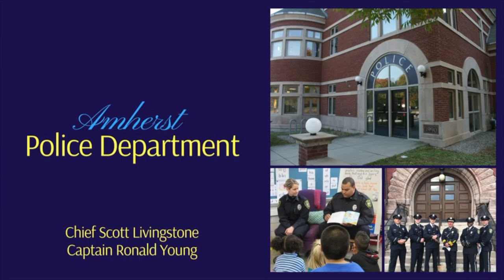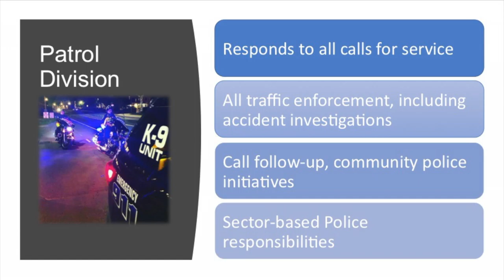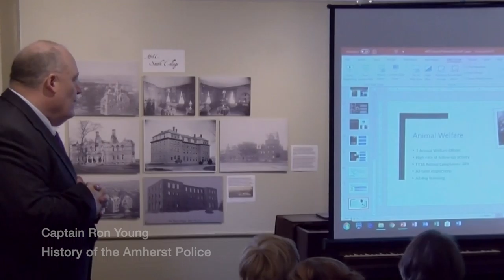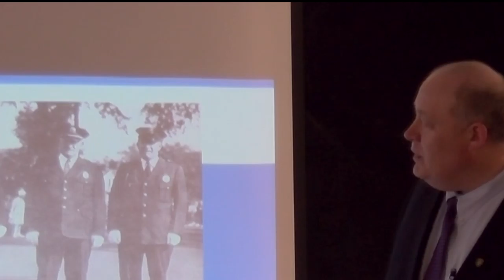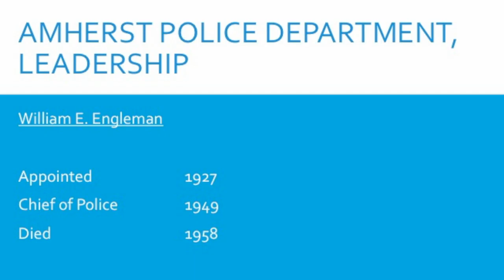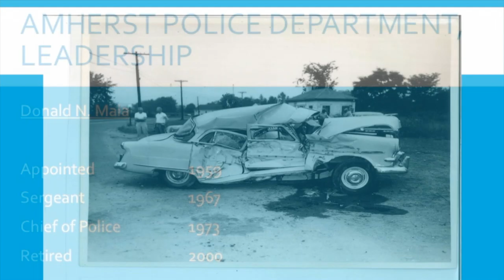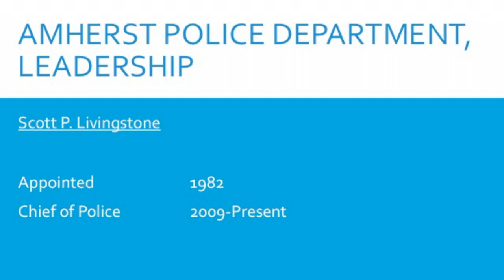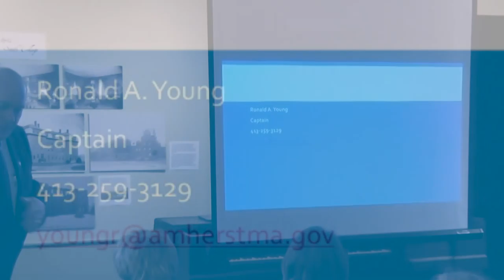History Bites: History of the Amherst Police Department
Ron Young presents on the history of the Amherst Police Department.